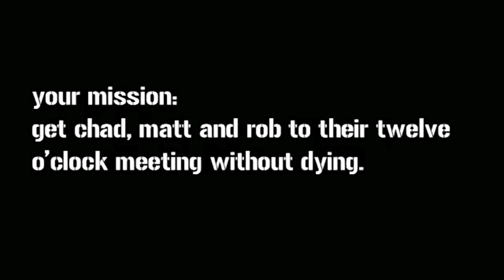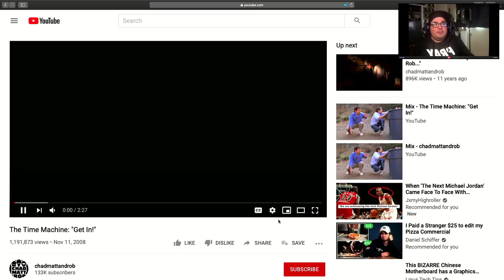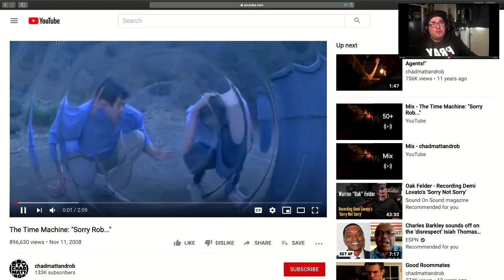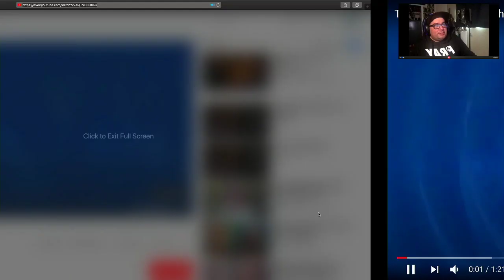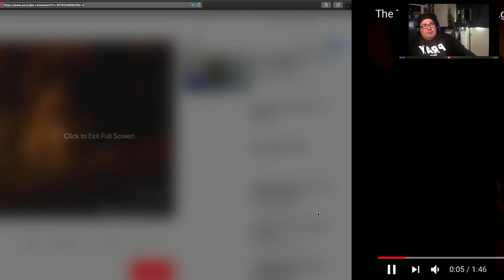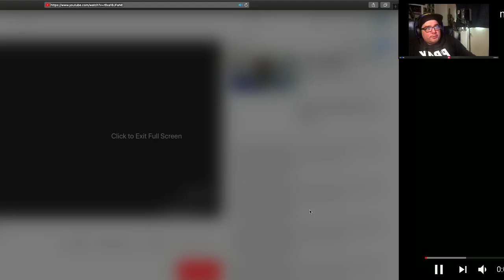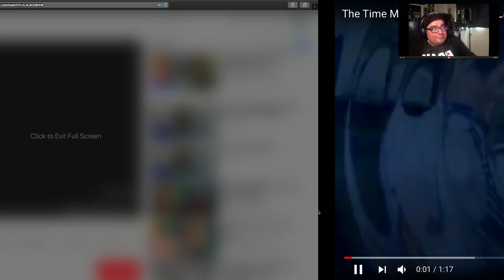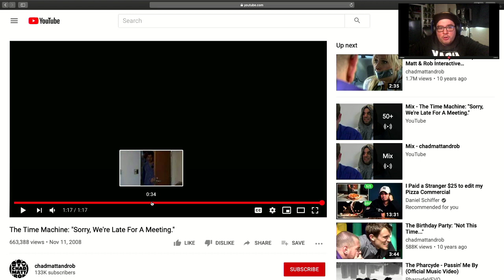Choose your Adventure - Chad, Matt and Rob